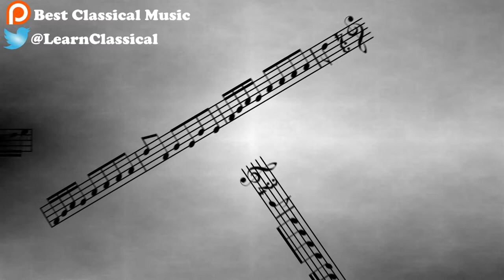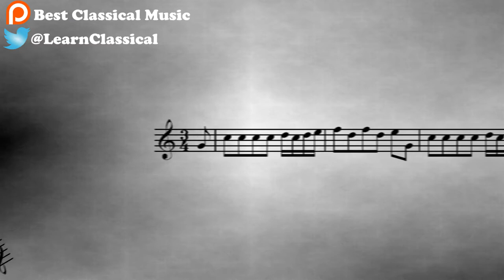Chant du menestrel, Op 71 | Aleksandr Glazunov | July 4 2017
Best Classical Music here, and today’s masterpiece is the “Chant du menestrel, Op. 71”, by Aleksandr Glazunov. He was a Russian composer born in 1865 in Saint-Petersburg. He was also conductor of Saint-Petersburg Conservatory and a music teacher. The “Chant du menestrel” is a piece written in 1900 that became very popular. It lasts no more than 5 minutes to perform, but yet it manages to be deeply emotional.

About Best Classical Music:

Hi!